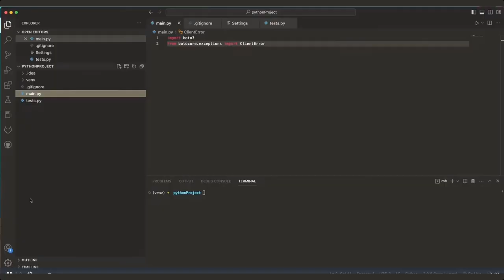How To Install AWS CodeWhisperer in ONE MINUTE only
Are you looking for a quick and easy way to install AWS CodeWhisperer? Look no further! In this video, we show you how to install AWS CodeWhisperer in just one minute. Our step-by-step guide is easy to follow and requires no prior experience with AWS or CodeWhisperer. With CodeWhisperer, you can automate your AWS infrastructure deployments and streamline your workflow. So, if you're ready to save time and boost your productivity, follow along with our quick installation guide and start using AWS CodeWhisperer today!
aws CLOUD COMPUTING , DEVOPS , AZUR CERTIFICATION